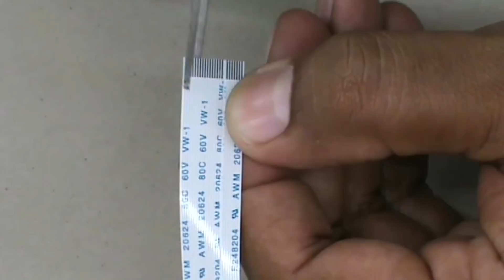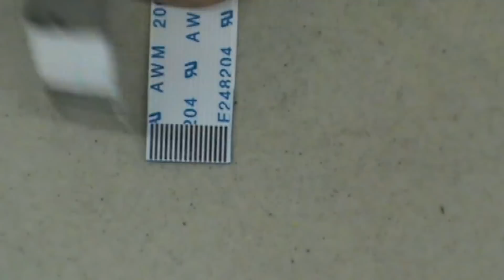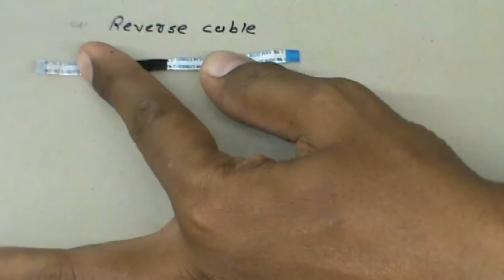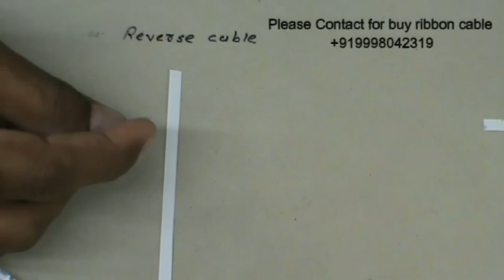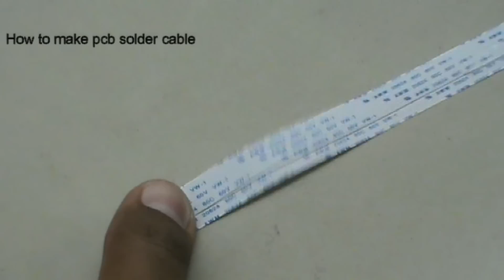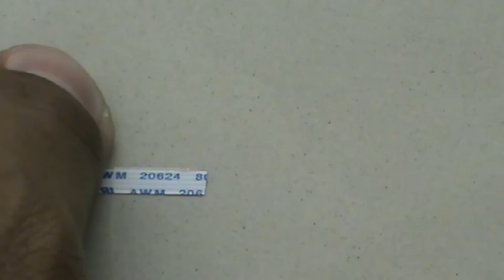Laptop Power Button Ribbon Cable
Reverse 9 Pin 0.5mm Pitch 200mm, B-Type FFC FPC Amazon
Forward 40 Pin 0.5mm Pitch (A-Type) 200MM FCC Amazon
Forward 30 Pin 0.5mm Pitch (A-Type) 200MM FCC Amazon

Forward 26 Pin 1mm Pitch 200MM Length A-Type FFC FPC Amazon
Reverse 17 Pin 1mm Pitch 200MM Length B-Type FFC FPC Amazon

Make your broken laptop Power button, Front panel , Mouse pad  Ribbon cable..